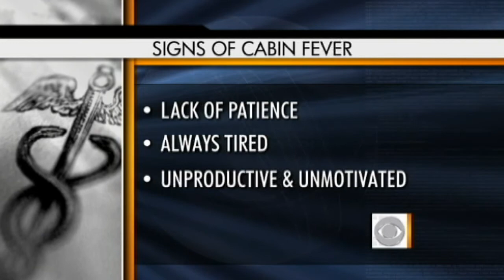Surviving Cabin Fever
Dr. Jennifer Hartstein has advice on how to counter the effects of cabin fever - caused by being cooped up in your home.